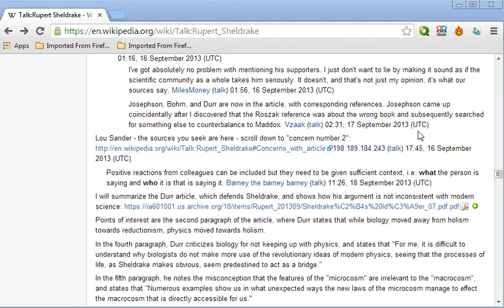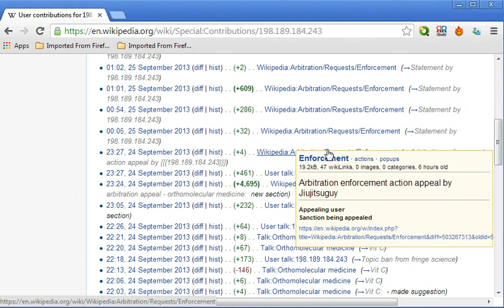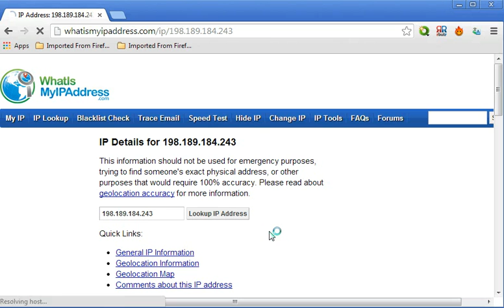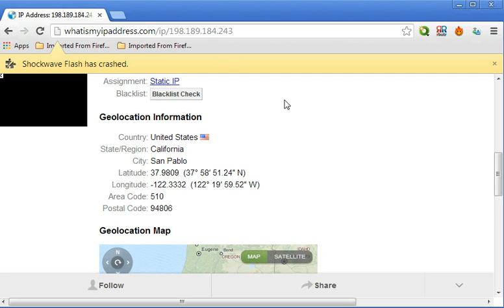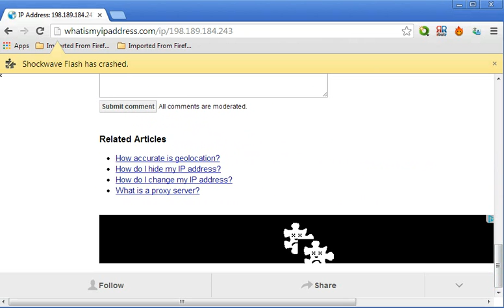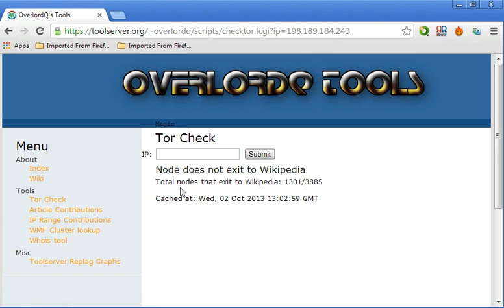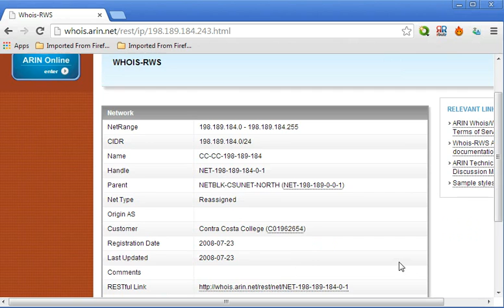IP Address lookup tools for non registered Wikipedia Editors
Wikipedia offers links to some tools for obtaining more information about an editor who didn't sign in and left their edits signed with the IP address instead. I run through them with reference to just one example taken from a Talk page while casting no aspersions at all to any institutions or people mentioned